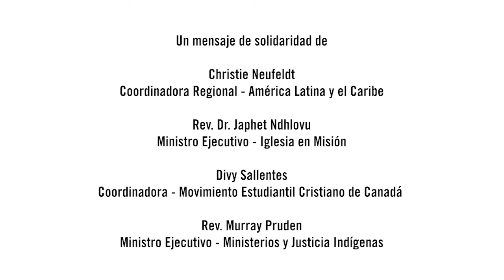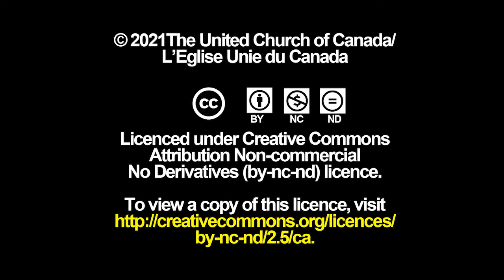Message to Colombia Partners/Un mensaje de solidaridad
A message of solidarity and hope from The United Church of Canada to our Colombian partners.